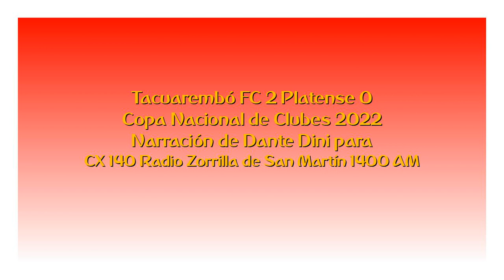Tacuarembó FC 2 Platense 0 - Primera Amateur C 2022 (por Dante Dini)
Los goles del partido, por Dante Dini para Radio Zorrilla de San Martín.